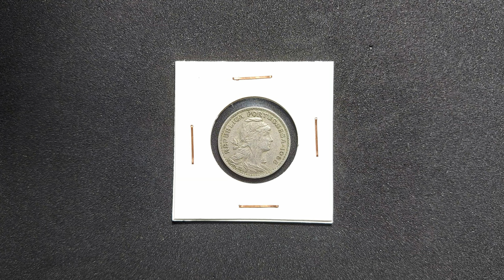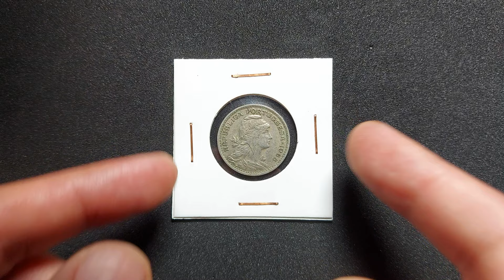50 CENTAVOS 1965 (Portugal Coin)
Obverse
Allegory of Republic facing right with the country name and date above around the rim.

Script: Latin

Lettering:
REPUBLICA PORTUGUESA - 1965
SIMÕES REGO GR

Translation:
Portuguese Republic - 1965
SIMÕES REGO GR

Engraver: José Simões de Almeida

Reverse
The Portuguese coat of arms and the denomination below.

Script: Latin

Lettering:
50
* CENTAVOS *

Edge
Reeded

DATE               MINTAGE
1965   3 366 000